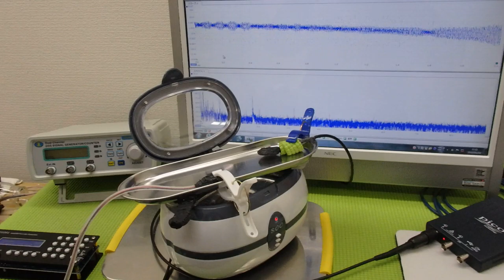メガヘルツの超音波発振制御プローブを利用した実験動画 ultrasonic-labo